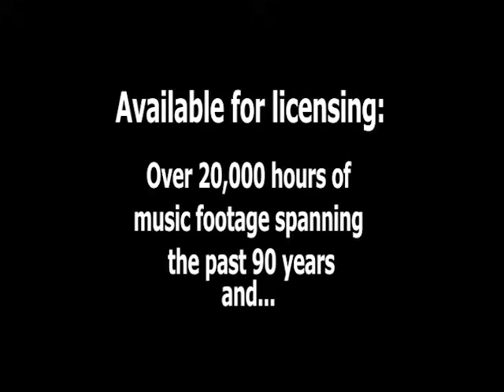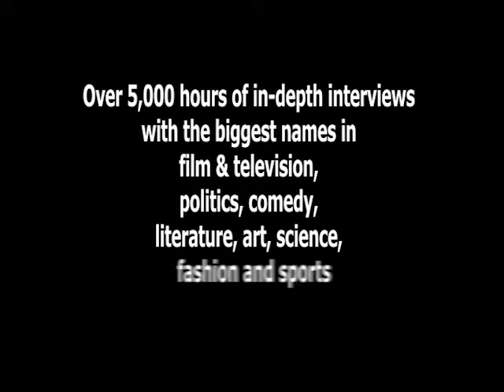Barry White • "Can't Get Enough Of Your Love, Babe" LIVE 1977 (Reelin' In The Years Archives)